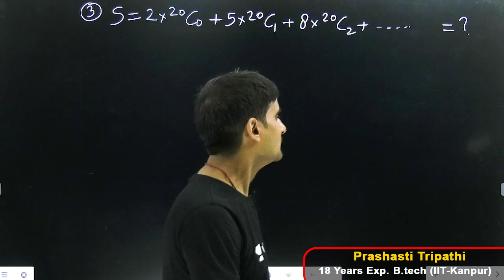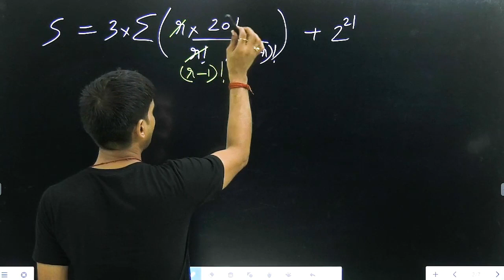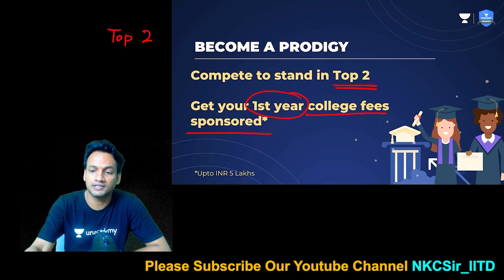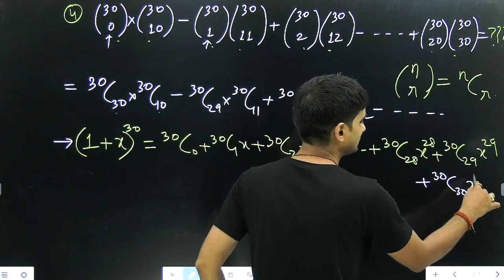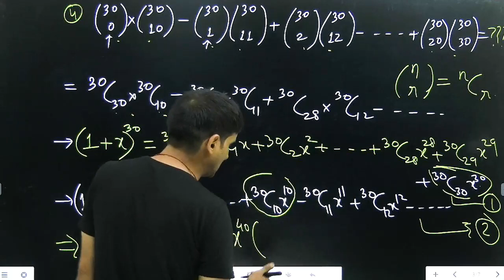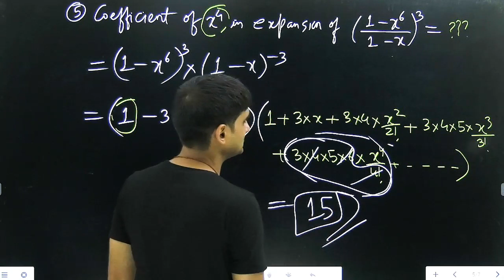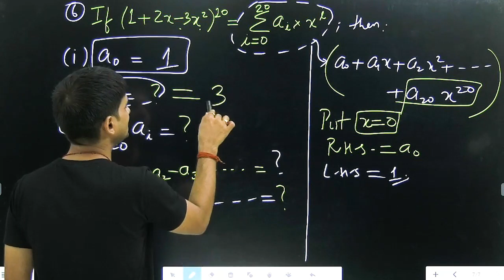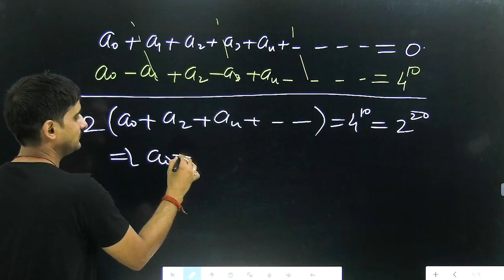JEE Main Crash Course | Binomial Theorem | JEE 2021 | Mathematics Crash Course | by Tripathi Sir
1. Learn from your favorite educators and toppers
2. Dedicated DOUBT sessions
3. One Subscription, Unlimited Access
4. Real-time interaction with Teachers
5. You can ask doubts in the live class
6. Download the videos & watch offline